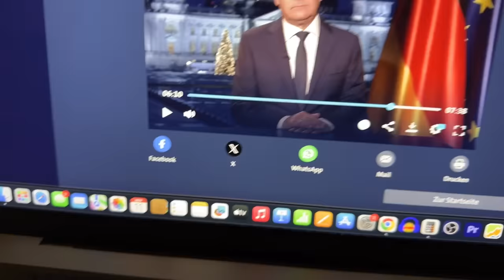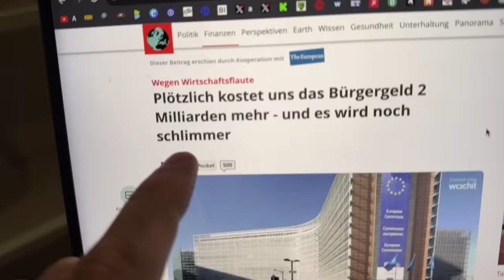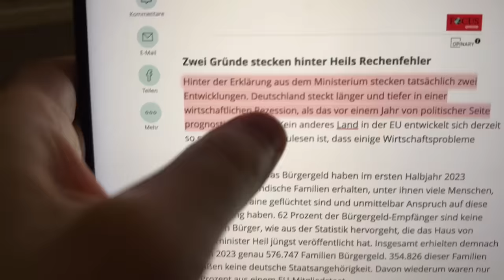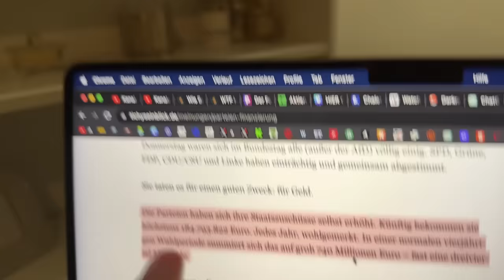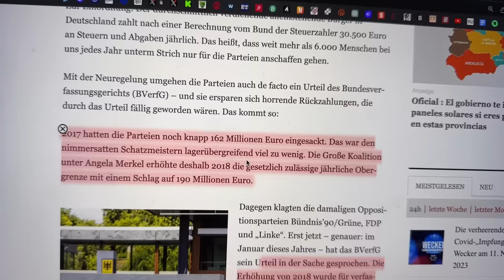Bürgergeld: Hubertus Heil verrechnet sich komplett!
Hubertus Heil bemerkt plötzlich, dass 2,1 Milliarden Euro fürs Bürgergeld fehlen, na so ein Pech aber auch!